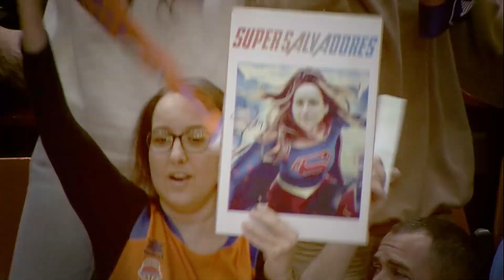40 minutos para disputar una nueva final | Valencia Basket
40 minutos para disputar una nueva final